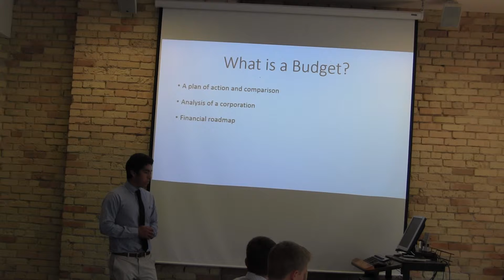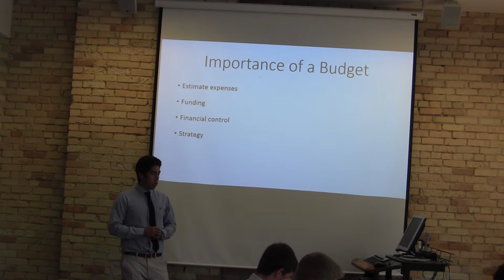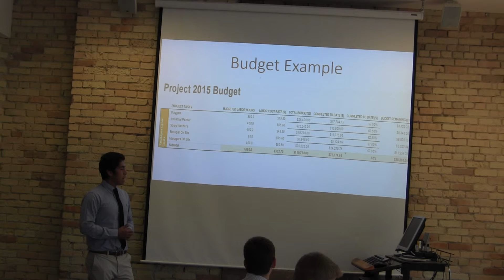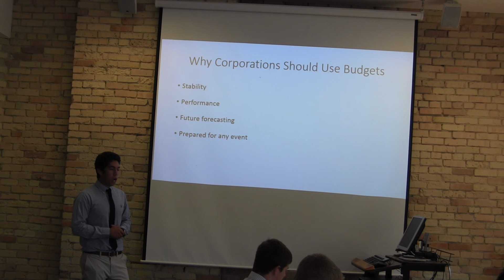Jose Cabrera - Business Writing and Communication Speech #1